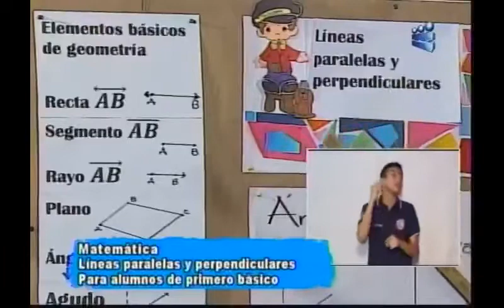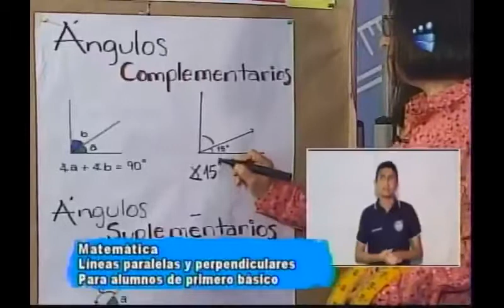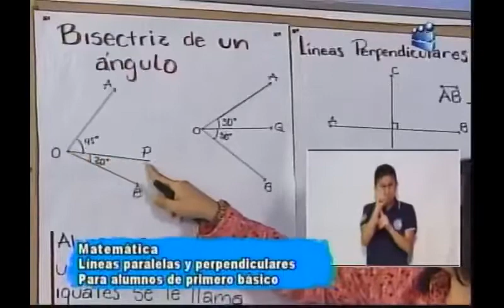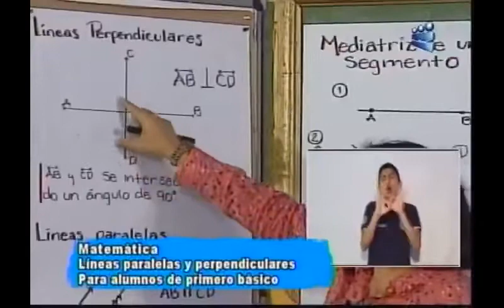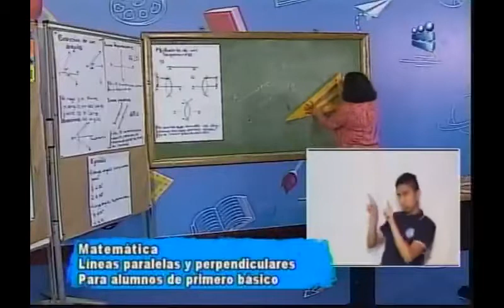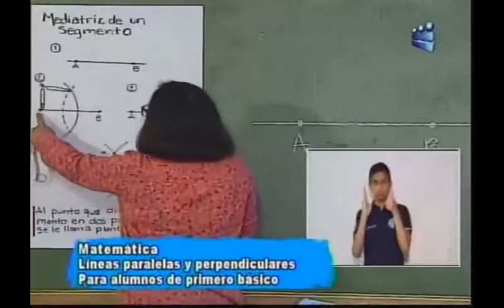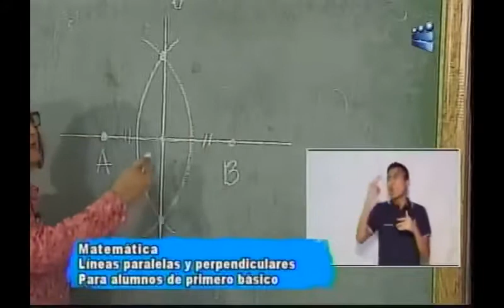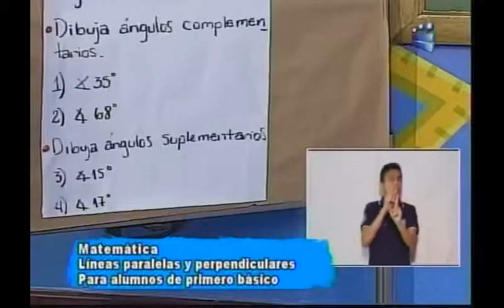061020 CANAL 13 APRENDO EN CASA 1RO BÁSICO MATEMÁTICA